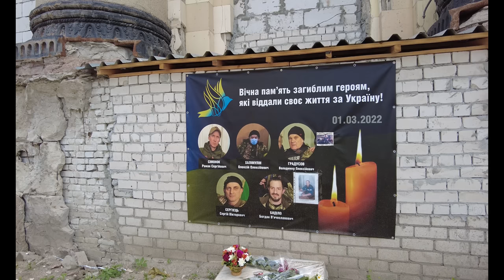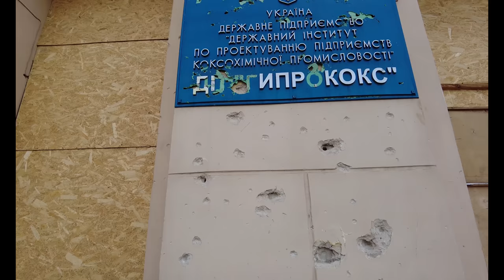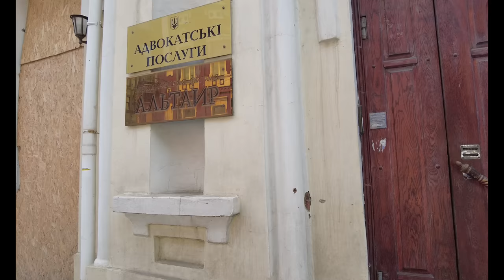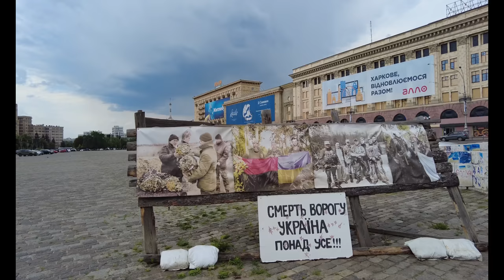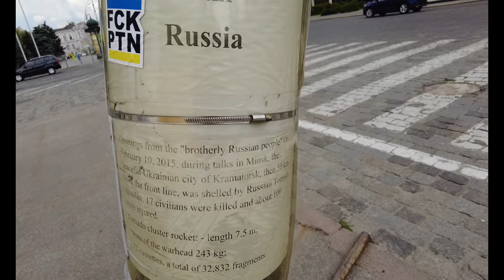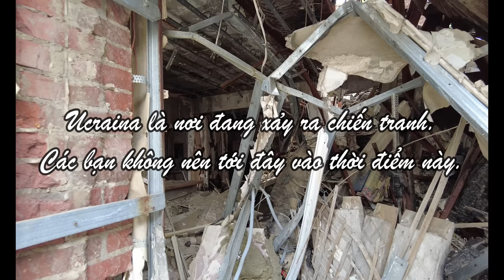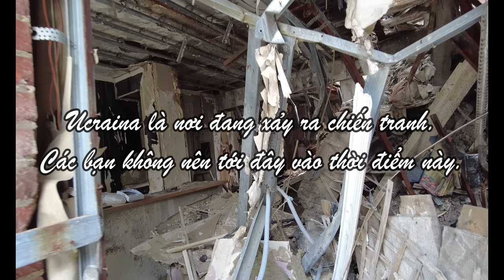Tên lửa phá tan thành phố | Gặp nhóm lính đánh thuê cho Ucraina | Kharkiv 🇺🇦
Cùng LNC tìm hiểu hậu quả và những gì chiến tranh để lại ở thành phố Kharkiv - Ucraina